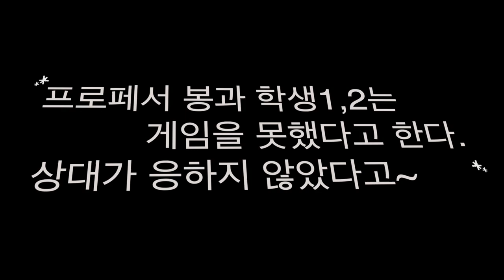프로페서 봉의 잔소리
일요일 운동 하다가 학생들에게 사랑(?)으로 잔소리 해주시는 우리 봉교수님~ 그렇다 스승의 사랑은 헤아릴수가 없다는 것이다. 레플리카룸의 작은 에피소드를 즐겨주시면 감사합니다~ -작성자 훈-